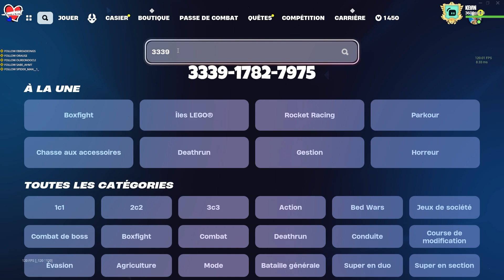XP GLITCH RAPIDE AFK SAISON 2 CHAPITRE 5 sur Fortnite !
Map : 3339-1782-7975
Code : 658
Code Createur KIRAWELLEGAMING